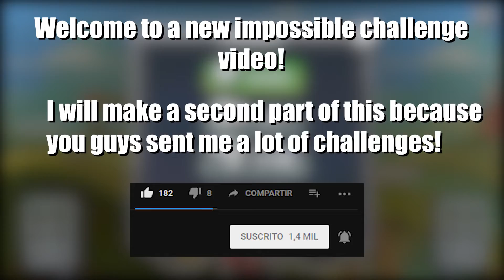Let's Play Challenges #9 Impossible Edition #2! | Hill Climb Racing 2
Thanks for the challenges guys! Dont send me more till I finish playing all the ones you sent me!

Wanna challenge or add me in your friends list?